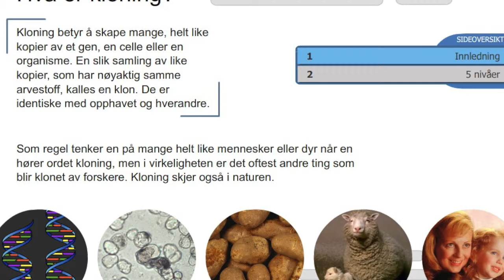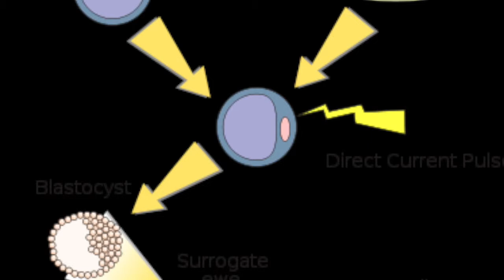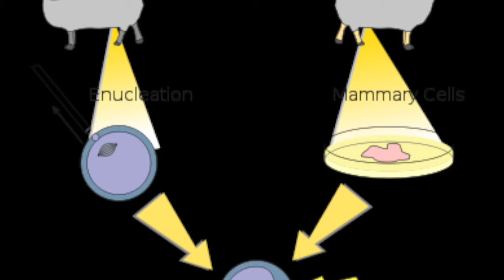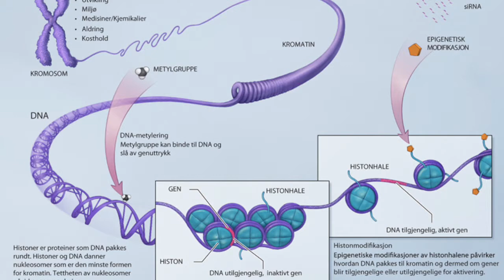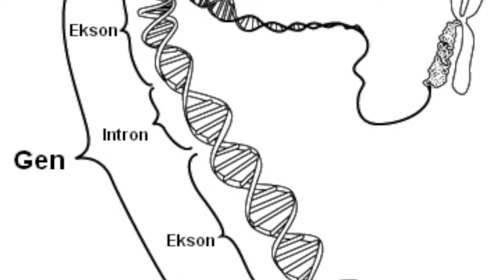Kloning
Denne videoen handler om Kloning